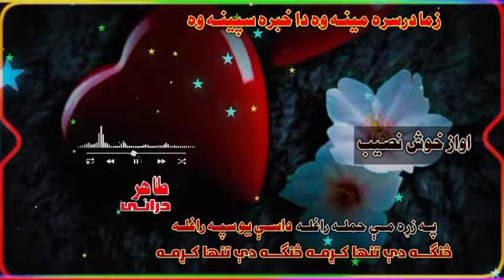اواز خوش نصیب۔۔۔په زړه می حمله راغله داسی یو سپه راغله۔۔څنګه دی تنها کړمه څنګه دی تنها کړمه